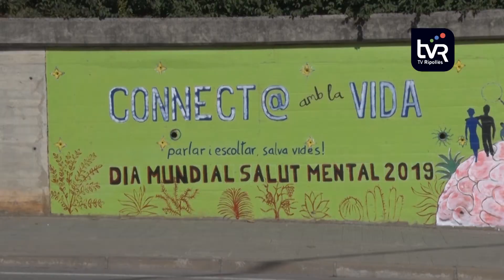L'ACPAD Ripollès inicia un Grup d'Ajuda Mútua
L’Associació Comarcal per a la promoció i ajut a les persones amb discapacitat i les seves famílies, l’ACPAD, inicia aquest mes de novembre un GAM, és a dir, un Grup d’Ajuda Mútua que anirà destinat a persones amb malalties relacionades amb la salut mental.